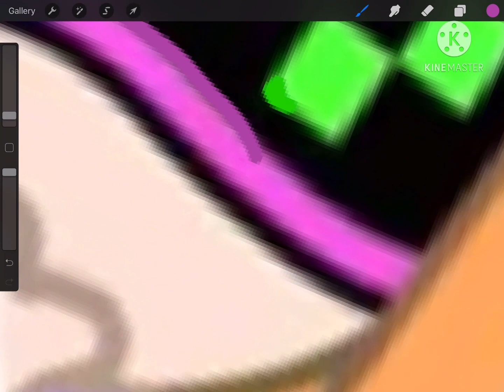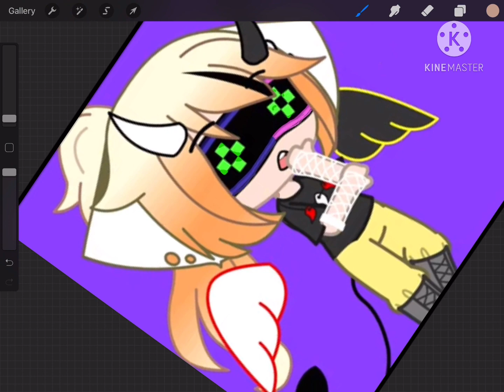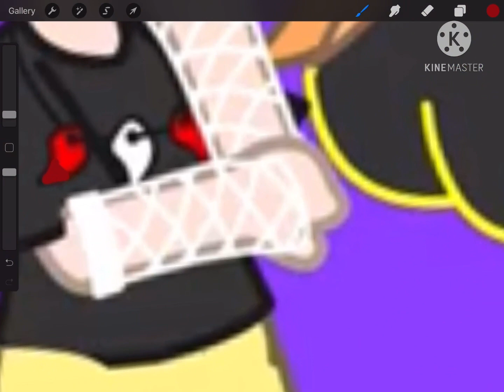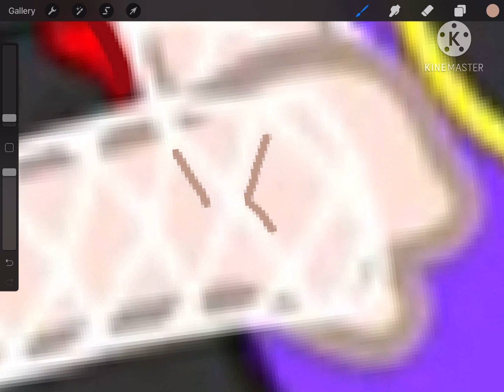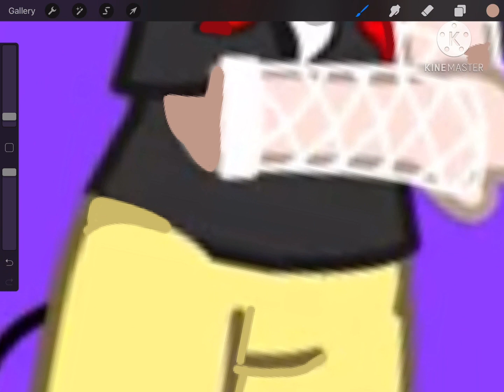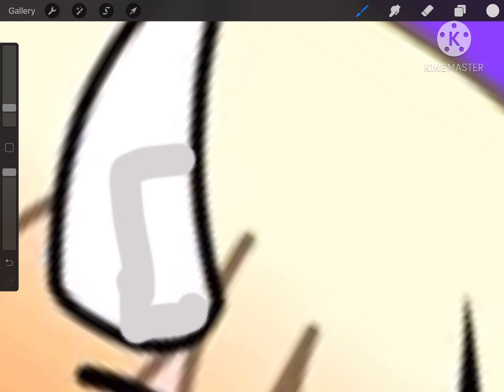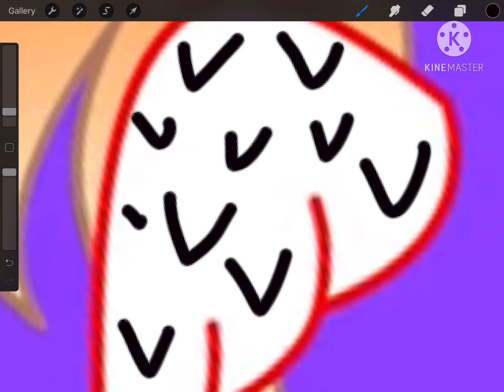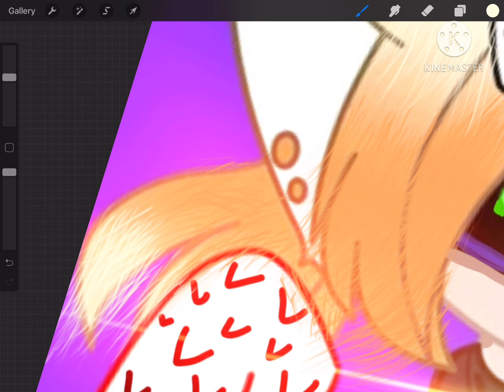Edit of kenzi YT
I spelt it rong lol